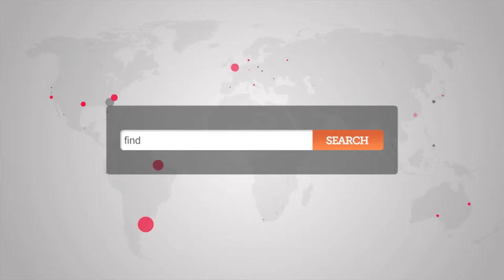Office Space Mayfair - Mayfair Offices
Serviced Offices in Mayfair

Tenants are given access to any of four executive meeting rooms complete with videoconferencing technology, while the property also boasts 24 hour access, manned reception and security stations, kitchen facilities and a comprehensive IT and communications infrastructure.

The office is situated only a few minutes' walk from Bond Street tube station, with access to the Central and Jubilee lines, while Oxford Circus and Piccadilly Circus are reachable in less than 10 minutes with further access to the Victoria, Piccadilly and Bakerloo lines.  The site is serviced by a number of bus and road routes and has direct access via the Piccadilly line to Heathrow Airport.